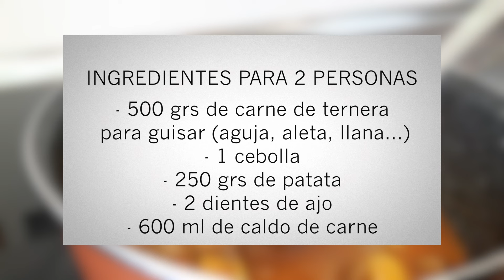CARNE GUISADA CON PATATAS, el estofado o guiso mas fácil y rico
Hoy os enseño a preparar este delicioso guiso de ternera con patatas, un estofado de carne muy sencillo y fácil de preparar que esta súper rico.